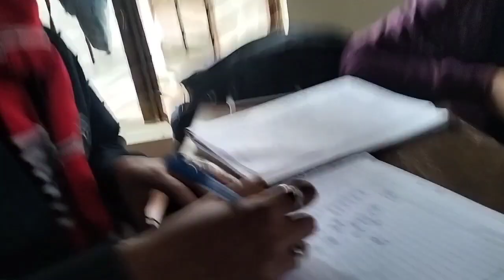Aaj Fir sa popot Ho Gaya.Police na pakor leya😀😅😱😥